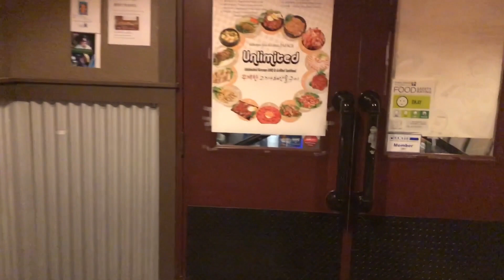Day #121 of 180 Fat to Fit Body Transformation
Day #121: Cardio